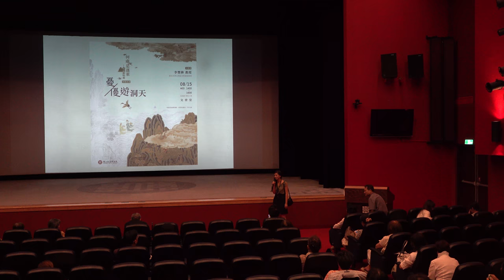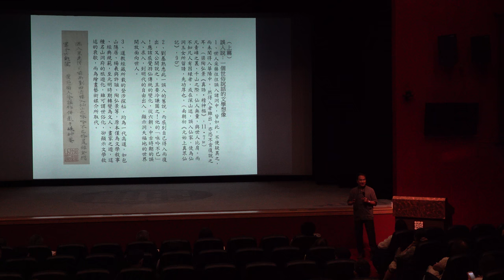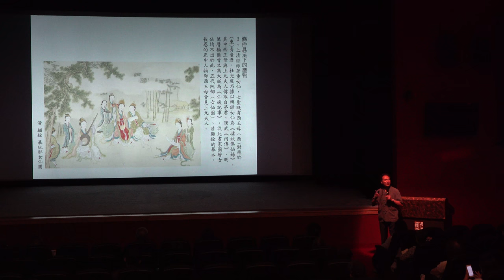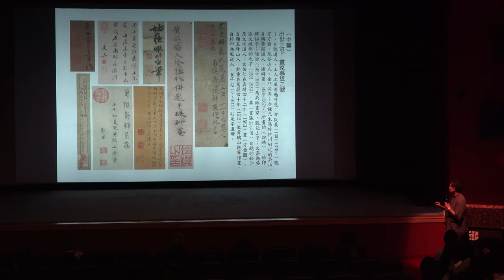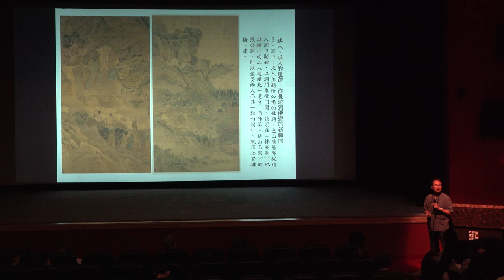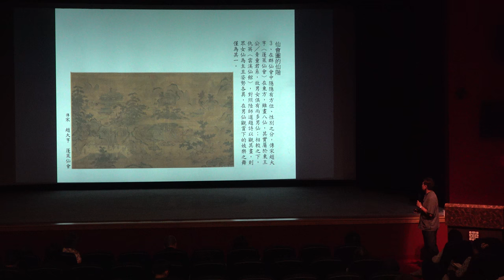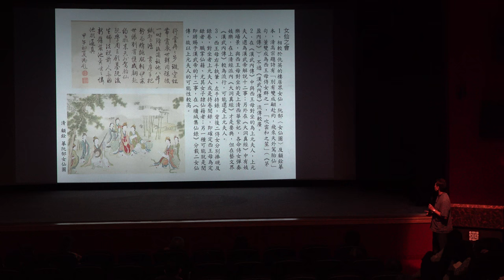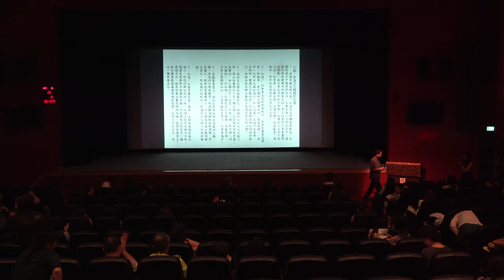李豐楙教授演講：憂/優遊洞天（故宮博物院「何處是蓬萊—仙山圖特展」 專題演講）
【故宮博物院－「何處是蓬萊—仙山圖特展」 專題演講】

講題：憂/優遊洞天
講者：李豐楙教授（政治大學文學院名譽講座教授）
時間：2018年8月15日(三)，14:00-16:00
地點：故宮博物院台北院區文會堂

*感謝國立故宮博物院及李豐楙教授授權公開於政治大學華人宗教研究中心Youtube頻道，轉載請註明來源於「國立故宮博物院」，特展網頁：

演講大要：
　　在「何處是蓬萊—仙山圖特展」中展示三種題材：一為洞天福地的想像，二為明清畫家的仙境意象，三則是明清民間的仙界構想。而遊歷仙境的主題則從憂遊到優遊，瀛洲、蓬萊及方壺在海外，後來洞府則移到中土，如張公洞、林屋洞、羅浮山及神嶽、白岳等。古仙如赤松子、女仙有西王母與上元夫人。而歷史人物成仙事蹟，則有葛洪移居山居、許遜及鷄犬升天，以至採藥、授簡者。其畫題乃為了祝壽、求祥，既表現諸仙彙祝、群仙祝壽；也有仙山樓閣的優遊，材質或緙絲或青綠畫風，顯示明清以來遊仙/仙遊的想像，成為人外世界的仙境。